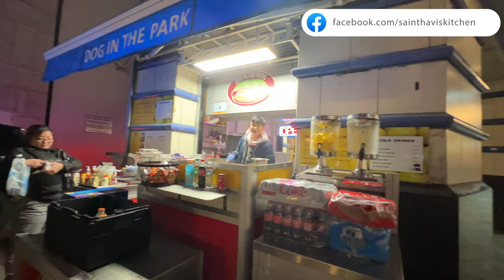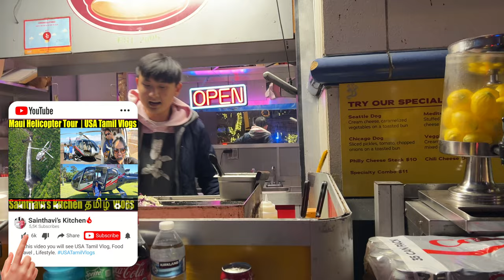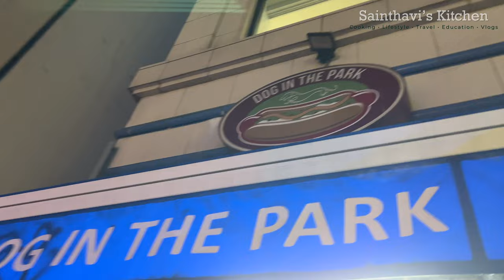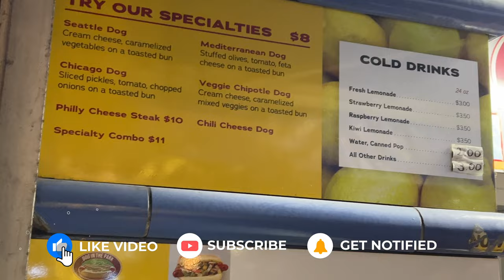DOG IN THE PARK – Home of the "Original Seattle Dog" Food Review USA Tamil Vlog Sainthavi's Kitchen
DOG IN THE PARK – Home of the "Original Seattle Dog" Food Review USA Tamil Vlog Sainthavi's Kitchen In this food review, we're taking a look at Seattle's DOG IN THE PARK, home of the "Original Seattle Dog." This shack is known for their amazing hot dogs and we had to try them out!

Did you love our food review of DOG IN THE PARK? We sure did and we can't wait to take you on more food adventures in the future!

Other Recipes
saindhavi kitchen saree vlog cleaning saree collection vlog usa tamil vlog sainthavi's kitchen unpacking
 sainthavis kitchen tamil vlog
 tamil vlogs usa tamil vlogger
 sainthavi's kitchen tamil vlogs room tour